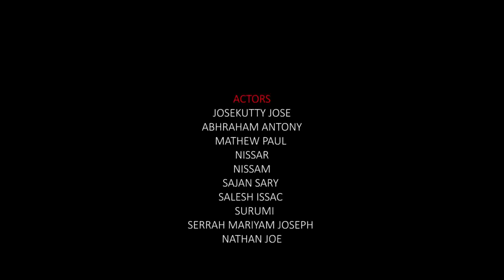Burger | Malayalam Short Film | Jith Philip | Sebin Nelson | Sajan Sary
Presenting Malayalam Short Burger Directed By Jith Philip

Written and Directed By : Jith Philip
Produced By : Sebin Nelson,
Dop and Editing : Sebin Nelson,
Music And Bgm : Godwin Geo Sabu,
Effects :  Abildas,
Helicam : Arun K George,
Production Controler : Salesh issac

|| ANTI-PIRACY WARNING ||